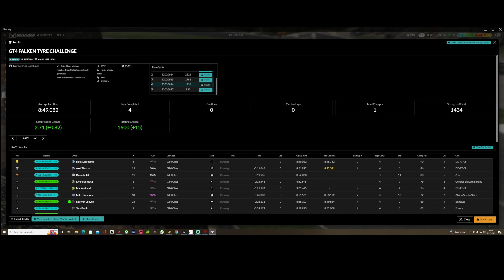Punted before turn 1 iRacing GT4 Challenge Nurburgring 2022 Season 4 Week 8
First time racing this track on iRacing and I need to learn it better still.

32gb RAM
No RGB
cheap keyboard/mouse
Cheap webcam

Racelab Overlays